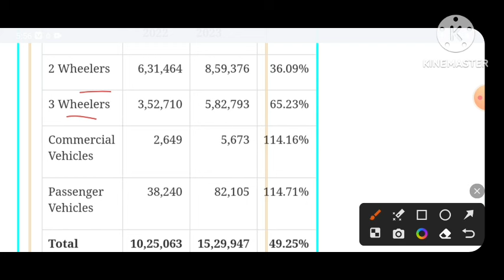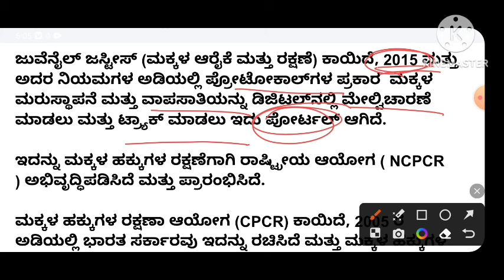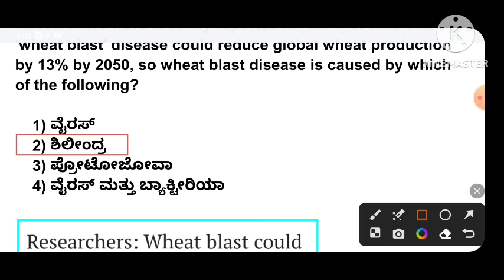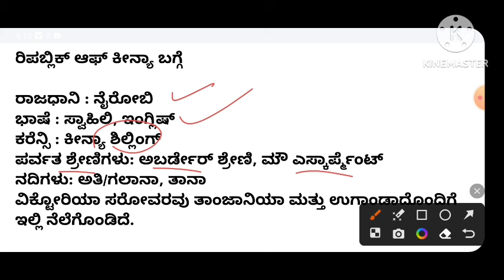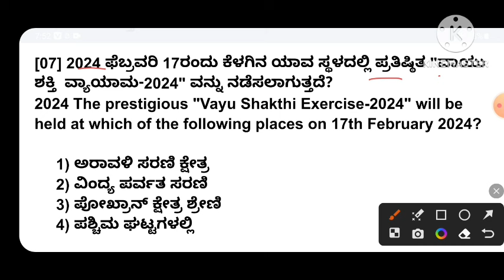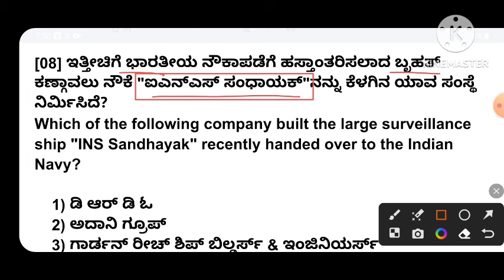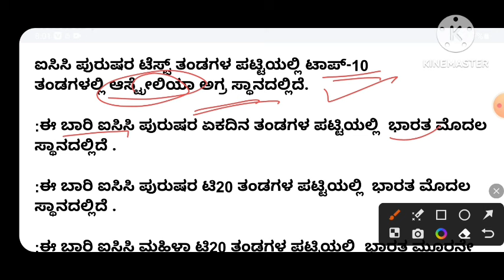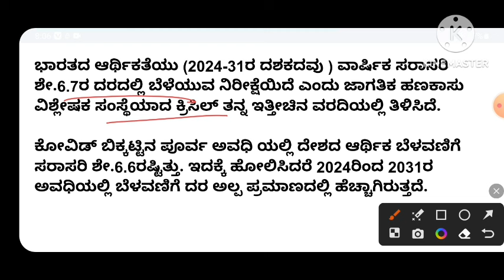3 & 4 FEBRUARY 2024 CURRENT AFFAIRS In Kannada / February 3 And 4 Current Affairs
3 & 4 FEBRUARY 2024 CURRENT AFFAIRS In Kannada / February 3 And 4 Current Affairs